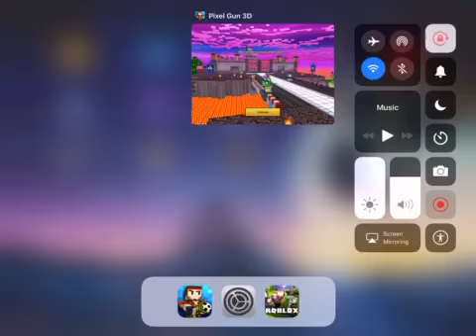Pixel gun 3D clan siege